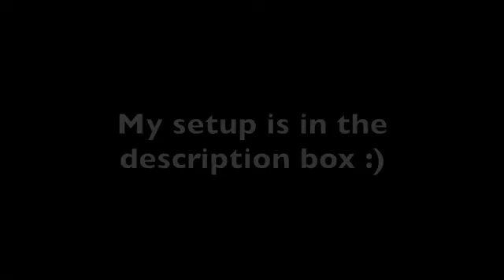VROOMVROOM~~Lamborghini Huracan~~Forza Horizon 4 | Logitech g29~~Malaysia~~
Assalamualaikum semua hri ni aku akn mainkn game Forza Horizon 4. Sorry sebb tk upload forza horizon 4 sebb aku busy sikit.

So esok aku akn upload video Devil May Cry 5 Part 3 okkk...

And

3

2

1